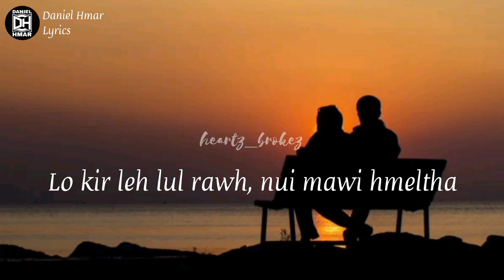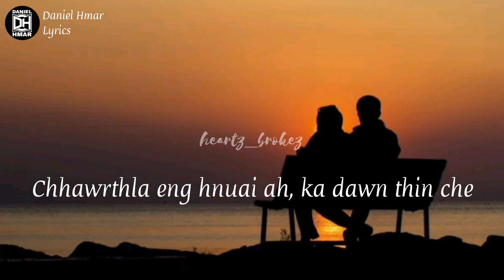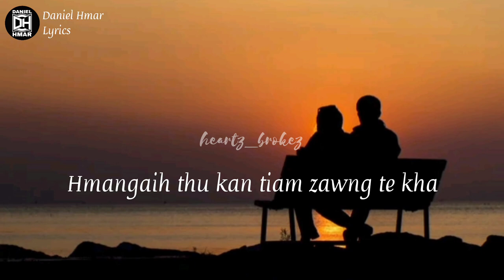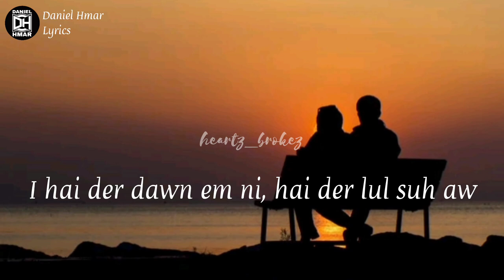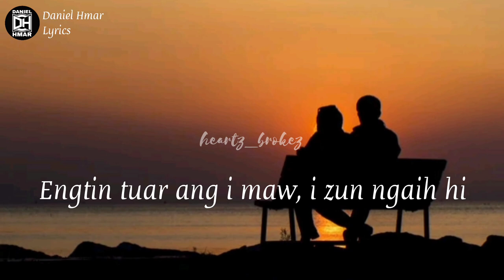T Melody - Phuloh lengi | Lyrics Daniel Hmar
He lyrics video hi sum lak luh nan a siam leh upload ka ni lo a upload a rem lo a nih chuan GMAIL emaw INSTAGRAM lam a khawngaih a min lo hriattir mai tur in ka ngen e

This video is for lyrics and the content is own and uploaded by @ZORIMAWI  On his channel go check it out

Channel owner : Daniel Hmar